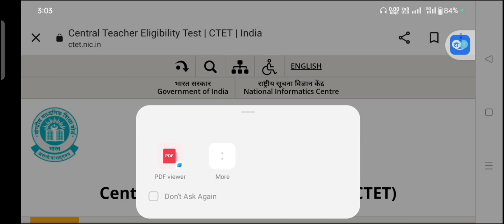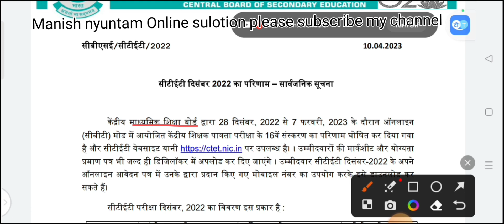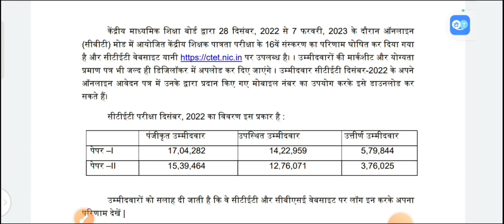CTET Result 2023 GOOD NEWS | CTET Certificate Digilocker Update 2023 | CTET News Today